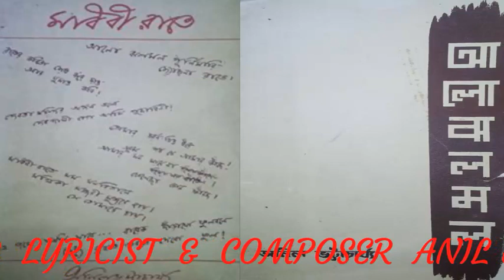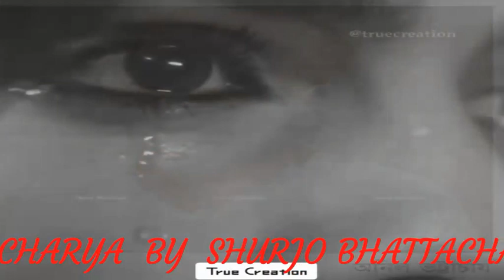Aalo Jhalomol Purnimari A Tribute To ANIL BHATTACHARYA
SHURJO BHATTACHARYA Paying Tribute To
Lyricist & Composer ANIL BHATTACHARYA

Originally First Recorded In 1937
By SHEELA SARKAR.
Re Recorded In 1972
By BANASHREE SENGUPTA